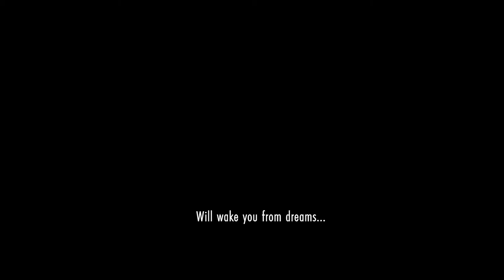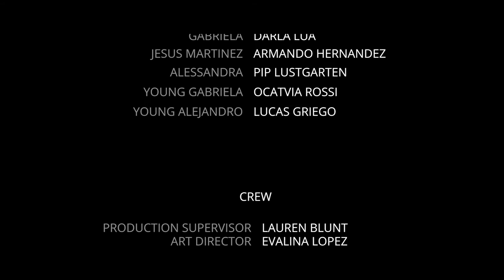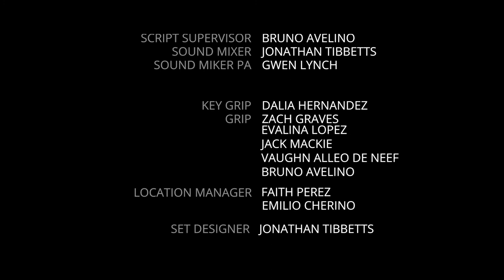Sin Marca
Rob Estrada as El Diamante, a ruthless human smuggler who preys on innocent immigrants coming to the US seeking a better life.